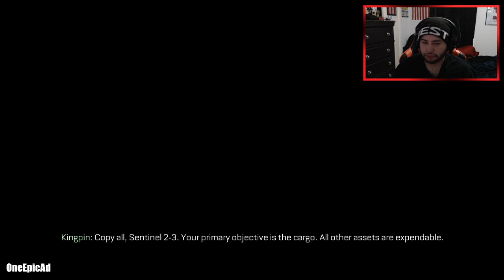Call of Duty: Advanced Warfare (FULL GAME) Part 9 - Crash